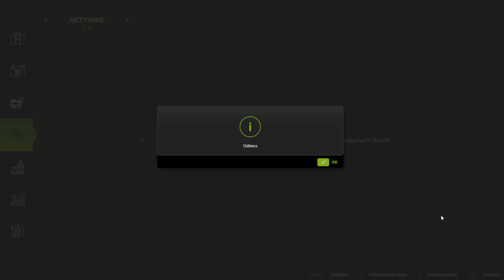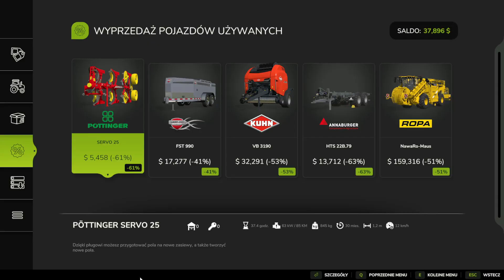Siano dla Krów - Farming Simulator 25 #10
Witam na moim kanale z Farming SImulator 25 i nie tylko. życzę miłego oglądania i zachęcam do wspierania cxy to przez łapki czy suby. a dla wspierających pienięznie zawsze szybszy i wcześniejszy dostęp do materiałów.